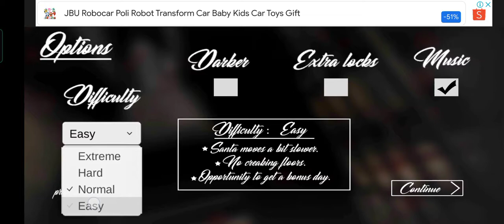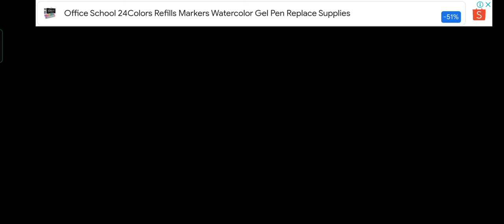Pink Granny (Granny Barbie like) Scary